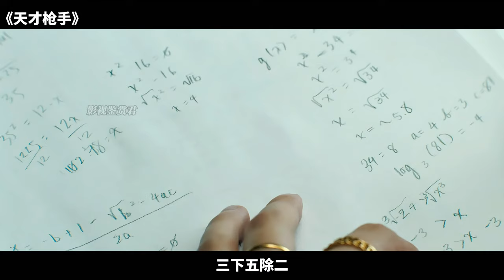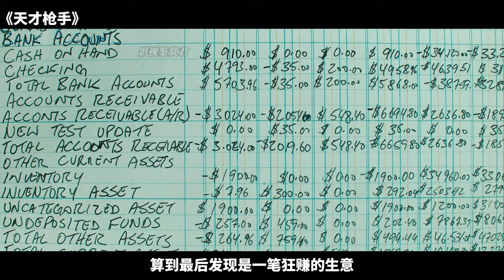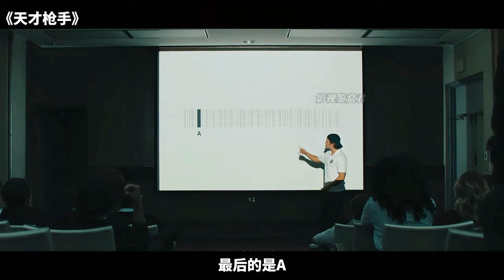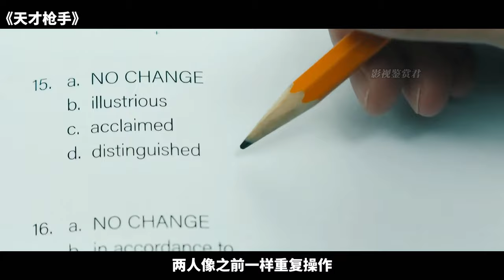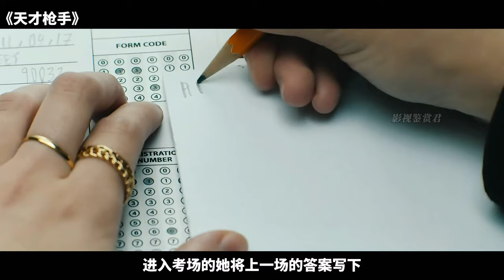2024最新犯罪驚悚《天才槍手》勁爆來襲！驚心犯罪諜戰考場，生猛炸裂劇情超燃！